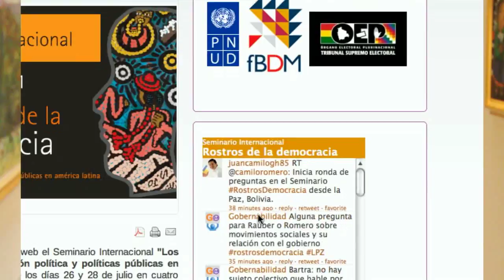Informe Semanal 13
Vamos, informando sobre nuestras actividades a quienes nos han acompañado desde el comienzo y a quienes se suman día a día a este proyecto político y social. Este es nuestro informe semanal número 13 en el que presentamos lo hecho durante los últimos días en cuanto a reuniones, eventos y actividad legislativa. Vamos, seguimos.